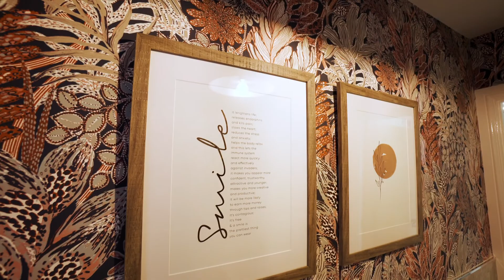Discover The Charlton New Build - St John's Manor, Callerton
Join us on this tour to discover The Charlton New Build at St John's Manor, Callerton.

This development boasts a collection of beautiful new 3, 4 & 5-bedroom homes, each strong in build and character